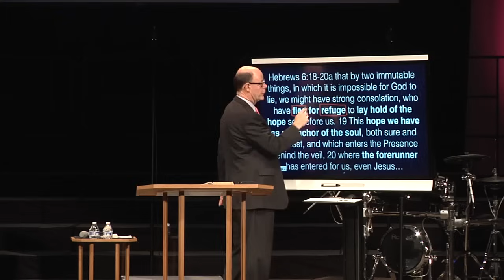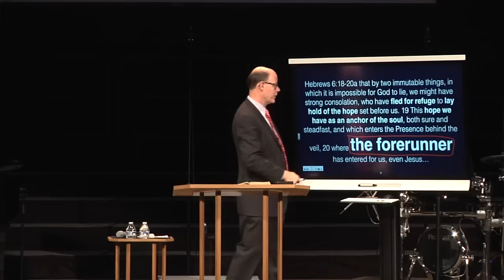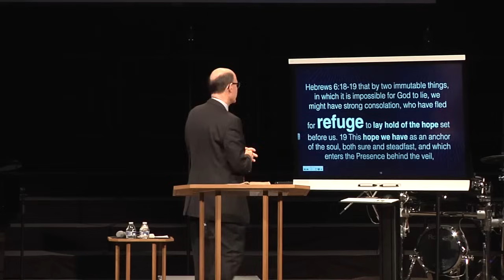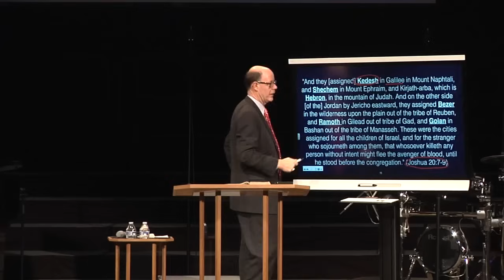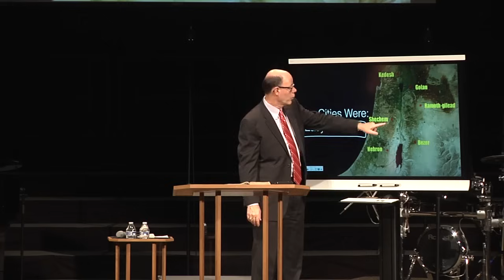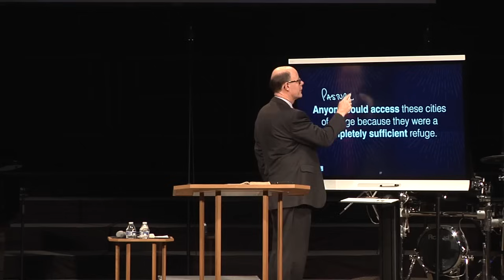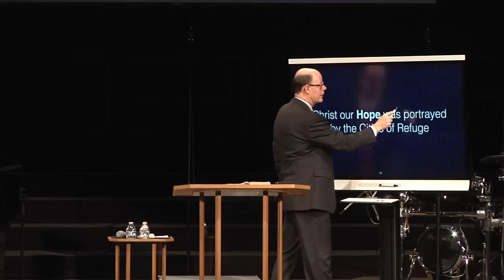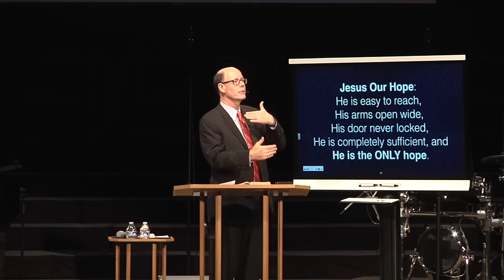THE SAFEST SPOT IN THE UNIVERSE IS AVAILABLE--Finding How to Flee to Jesus as Your Refuge of Hope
Jesus is Our Refuge of Hope

So Christ is easy to reach;

His arms are open to all;

His entrance is never locked;

He is a completely sufficient refuge, and

He is the only hope.

How wonderful.

But, there are differences between the cities of refuge and Christ our refuge.
Christ is portrayed by the cities of refuge but He is so much better!

Jesus is better than any City of Refuge

There are three reasons why Jesus is better than any earthly city of refuge.

Cities of Refuge were only for the innocent, but Jesus died only for the guilty.

Cities of Refuge were only for temporary refuge, but Jesus offered only permanent refuge.

Cities of Refuge was a hard and dangerous journey for anyone trying to get to one of those cities, but Jesus is closer than any city of refuge.

Christ is better because He died only for the guilty.

The biggest difference is that the cities of refuge protected only the innocent.  They were only for the man who was killed by mistake. When the slayer came to the city, he was admitted but he was also tried. With us, there is no trial, for we are already condemned!

The elders of the city only protected someone innocent of murder, but Christ received guilty sinners. That’s grace!

 John 3:18 “He who believes in Him is not condemned; but he who does not believe is condemned already, because he has not believed in the name of the only begotten Son of God.

Christ died for the guilty sinner.

Who is that guilty sinner?  Every one of us can say, “It is I!”

How is it possible that the holy God would accept those who are guilty?  It is not by giving up His holiness.  He does not devalue that, or we would have no moral absolute in the universe.  Rather, the reason Christ can be our Redeemer is that He is a high priest and the sacrifice He gave was His own death.

Jesus died only for the guilty